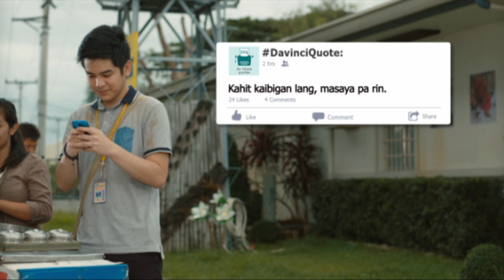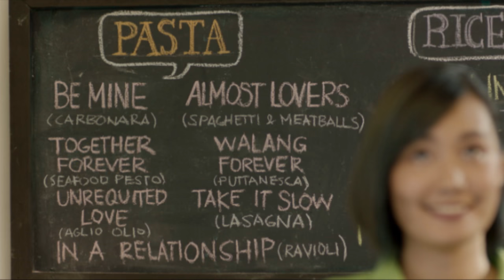Vince and Kath and James TV Trailer | Joshua, Ronnie, Julia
“Vince and Kath and James” is a teen romance movie that shows how to love with NoFilter.

When Kath (Julia) starts receiving sweet, anonymous texts, she wonders who they might be from. Could it be from Vince (Joshua), the nerdy, torpe guy she can’t stand, or James (Ronnie Alonte), the cute varsity player she likes? How will her love story unfold? Will someone love her in real life, beyond the bright screen of her phone?

"Vince and Kath and James" is Star Cinema's official entry to the 2016 Metro Manila Film Festival. Based on the viral social serye by Queen Elly and directed by Theodore Boborol, it premieres in cinemas on Christmas day!